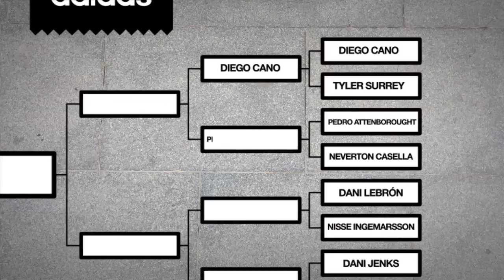King Of Macba - Neverton Casella VS Pedro Attemborough. Battle 4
King Of Macba 2017. Round 1. Battle 4. Neverton Casella VS Pedro Attemborough.

Film and edit: Javier Menéndez